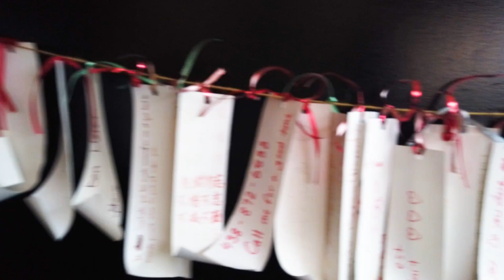The best sushi in Montreal | Follow the chef to make sushi at home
The best sushi in Montreal
Follow the chef to make sushi at home